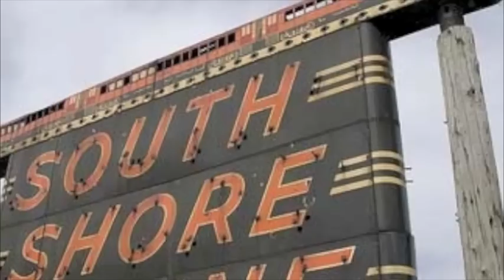Heddshotts - Jeremiah Weed (Promo Track)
HEDDSHOTTS

LISTEN/BUY HEDDSHOTTS DEBUT ALBUM HERE